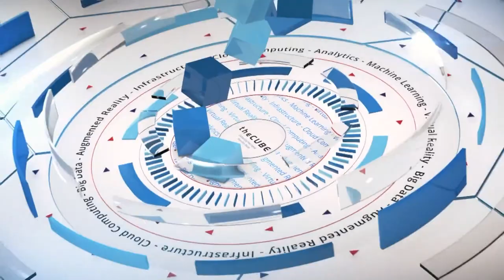Ranga Rangachari, Red Hat - Red Hat Summit 2016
01. Ranga Rangachari, Red Hat, visits theCUBE!. (00:16)
02. Persistence for Storage and Scaleability of Storage. (01:53)
03. Maturing the Storage Solution. (02:50)
04. Understanding the Critical Role of Stateful Applications. (04:03)
05. Software Defined, Secondary Storage, Object Storage. (06:27)
06. How Storage Solutions Fit In With Cloud Offerings. (07:59)
07. Changes in the Go To Market for Storage. (10:25)
08. The Role of Choice (The TelCo Example). (12:01)
09. Key Takeaways from Red Hat Summit. (13:04)

Containers swiftly becoming the de facto route to storage
by Zoe Bernard | Jun 30, 2016

Bigger workload capacity means smarter storage options — which is why Ranga Rangachari, Red Hat, Inc.’s VP and GM of Storage, suggests containers as the ultimate solution for data storage. And Rangachari’s customers  are quick to agree: Rangachari has spent the past few days at Red Hat Summit combing the crowds in search of user feedback. And, so far, response has been positive.
Rangachari spoke to Stu Miniman (@stu) and Brian Gracely (@bgracely), cohosts of theCUBE, from the SiliconANGLE Media team, today at Red Hat Summit.

Although Red Hat’s latest iteration is only three days old, Rangachari found early indications to be positive. “The interest level is definitely present, and so far it’s going very well,” he said. “There’s no doubt that this technology will change the way people share.”

Making storage indivisible

Red Hat’s aim is to make storage indivisible by creating a container made of storage where the components work together in a hyper-converged environment and scale as to their deployment. “When we talk about containing storage, it’s all about persistent storage,” said Rangachari. “The need for persistent storage is great. It’s completely integral to the scalability of a product.

Containers are now becoming the de facto route to storage, he said. Given the fact that customers are growing increasingly familiar with problems concerning storage and scalability, the need for a shift in technology is critical. “In terms of classical tech adoption, the level of understanding is night and day,” said Rangachari.

All of these key takeaways are couched in the context of Red Hat’s customer feedback. “People are telling me, ‘I cannot run today’s and tomorrow’s workloads on yesterday’s work structure.’ It’s this idea that’s totally changing today’s infrastructure.”